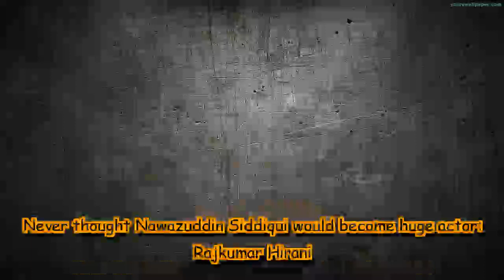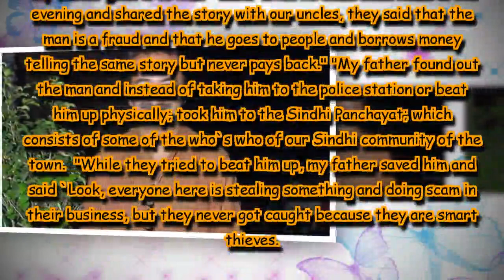Never thought Nawazuddin Siddiqui would become huge actor: Rajkumar Hirani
The ace filmmaker recalled the time when he worked with Nawazuddin Siddiqui in the 2003 film 'Munna Bhai M.B.B.S'.